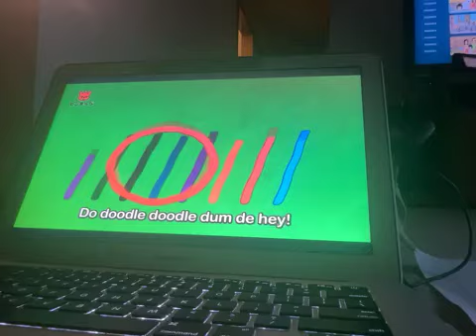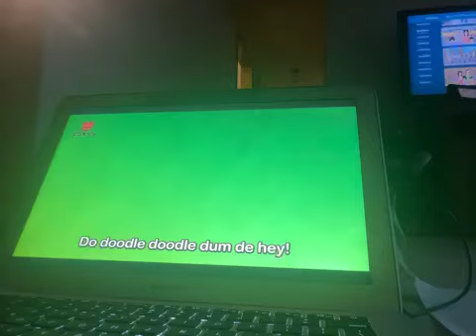Do A Doodle | Pinkfong